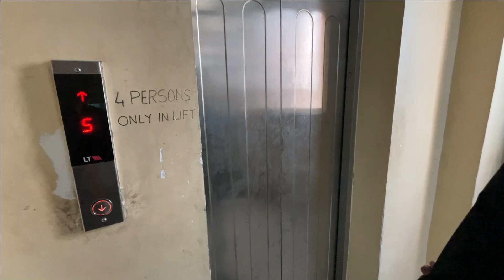Kolkata k Gurudwara Se Howrah Bridge Gumne Gaye Part 1